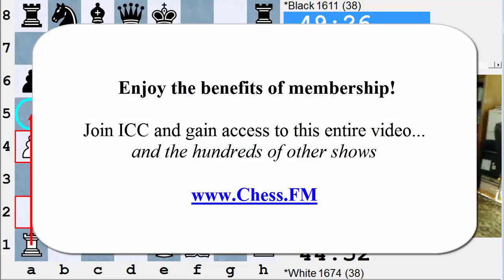NM Heisman's "Improve Your Chess" at Chessclub.com - 2016-10-19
White transposes into a Benoni and uses and opening finesse to take advantage of a questionable Black move order.  Then White, misunderstanding the "pointing rule" and unaware of Larry Kaufman's "redundant knights" idea ) allows Black to trade off an awkward knight and achieve equality. White sends in several questions which I get to answer as the game unfolds.